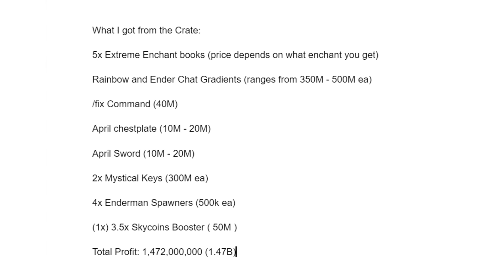Should you buy the Monthly Crates? (NeoNetwork)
In this video, I bought the monthly crate so you guys didn't have to use your money yet. This is so you know if you should buy the monthly crates or not, watch the video for more info!

⛏Join the NeoNetwork server ➜ Java IP: neocubest.com | Bedrock IP: bedrock.neocubest.com Port: 19132

[Coming when I'm in YPP]

Mk, ty sooo much guys for watching and getting me to 1,000 Subs! ❤️❤️
I really appreciate this! Love you all!